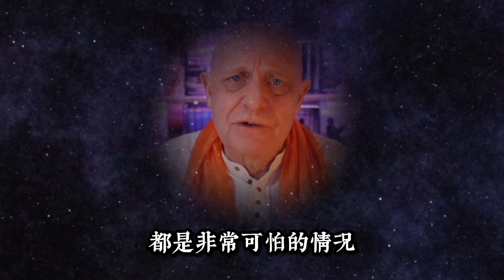【2024】帕克10月16日最新預言！【我不是外星人 W Channel】